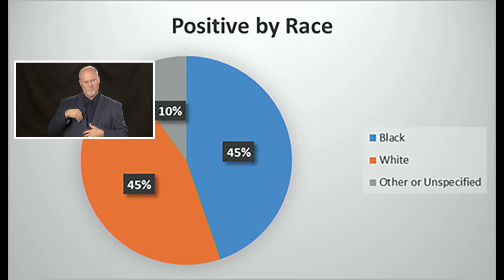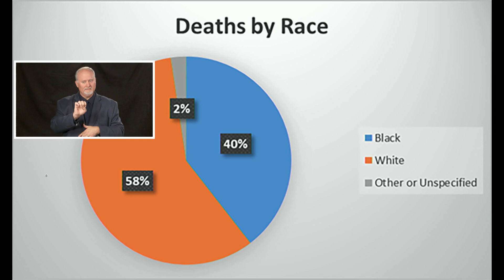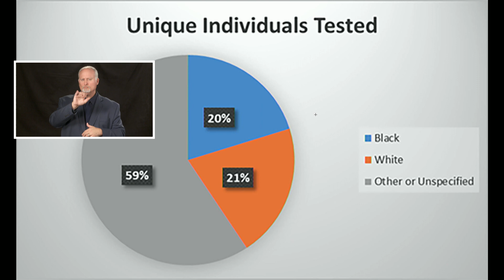Jefferson County Unified Command news briefing, May 1, 2020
Dr. Mark Wilson, Jefferson County Health Officer
Sarah Nafziger, M.D., professor of emergency medicine at UAB and co-director of the UAB Hospital Emergency Management Committee
Tony Petelos, Jefferson County Manager
Randall Woodfin, Mayor, City of Birmingham
James Coker, Director, Jefferson County Emergency Management Agency

Stay updated at uab.edu/coronavirus